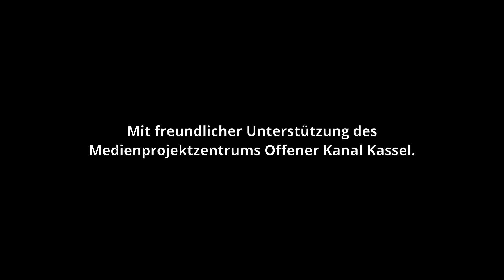SAMSTAGS-17 Impuls und Musik: "WIR" (190)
Eine kleine Übung um vom kleinen wir zu einem christlichen großen "WIR" zu kommen schlägt Pastoralreferent Stefan Ahr, Dekanat Kassel-Hofgeismar, im 190. Impuls aus der Reihe SAMSTAGS-17 vor. Regionalkantor Thomas Pieper spielt an der Orgel von Sankt Marien, Hofgeismar: Nicolaus Bruhns (1665-97) Präludium in g.